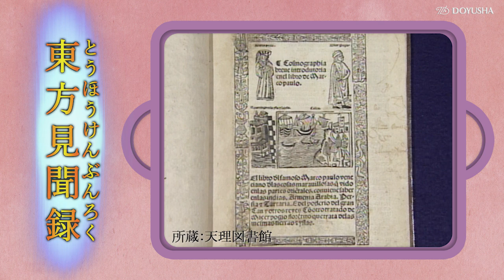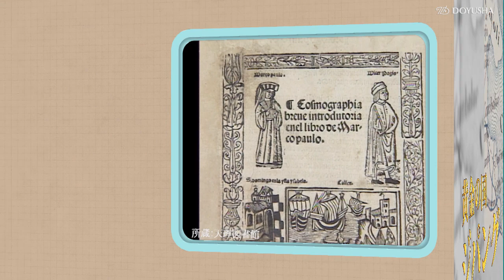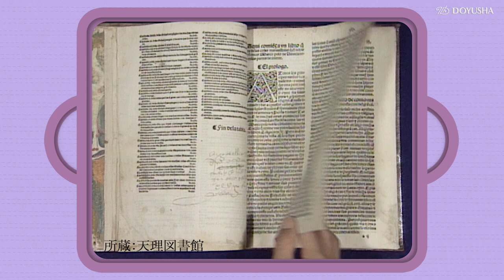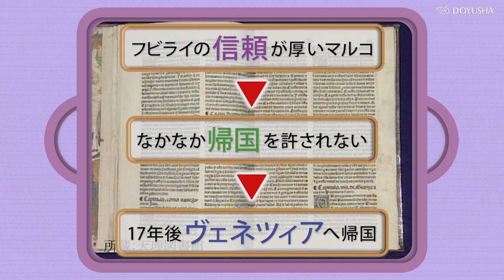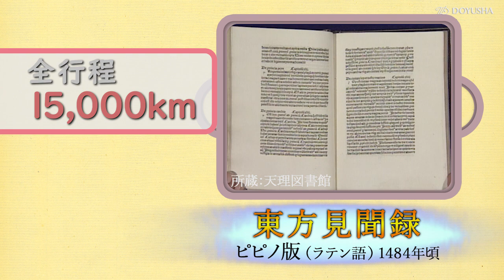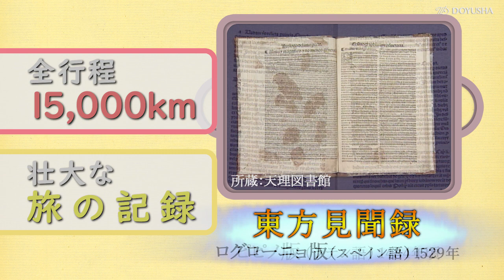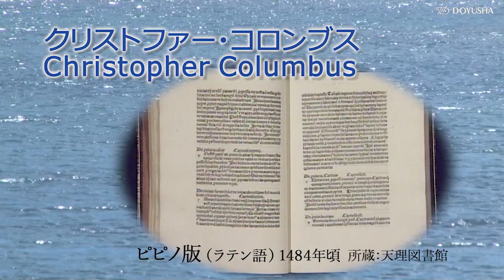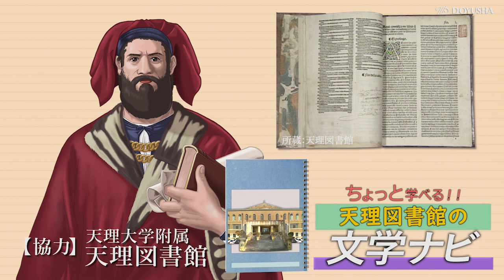マルコポーロ旅行記「東方見聞録」『ちょっと学べる！天理図書館の文学ナビ』（08）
〝やまとのふみくら〟の愛称で親しまれている「天理図書館」。
貴重な蔵書の中から一冊を取り上げて紹介します。
今回は、マルコポーロ旅行記「東方見聞録」をナビゲート。
次回は「平家物語」を11月1日にアップする予定です。